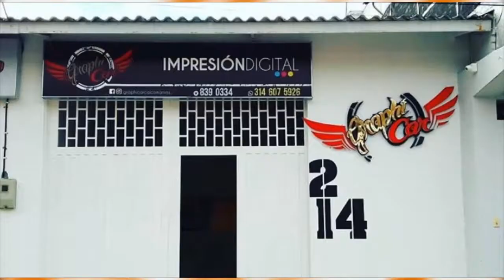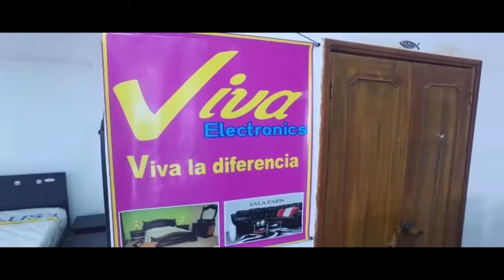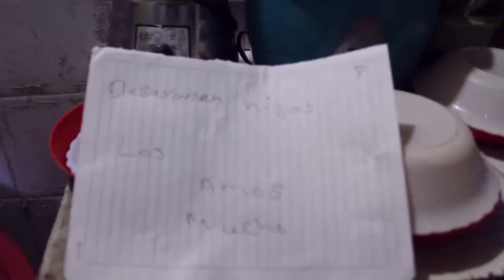ALFANOTICIAS 12 agosto 2019 06 35 44 p m